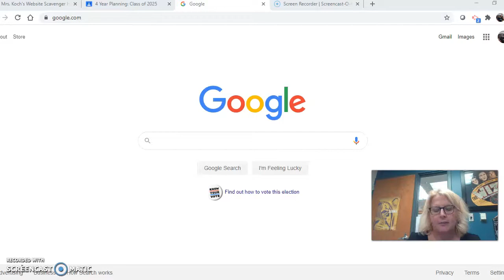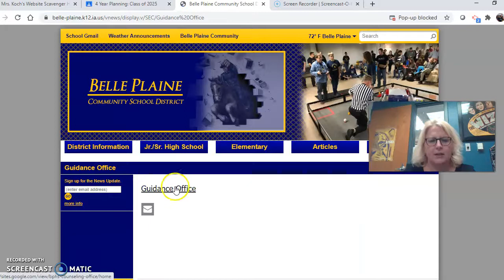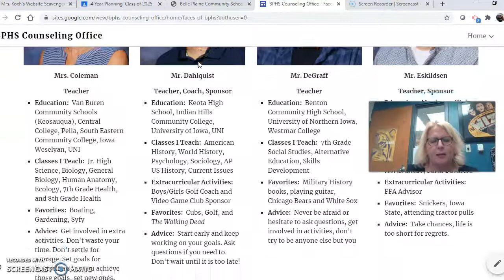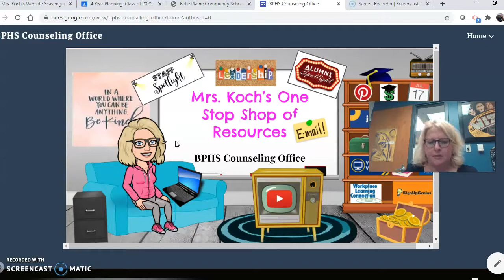Quick Navigation of Mrs. Koch's Website (Scavenger Hunt Assigned)